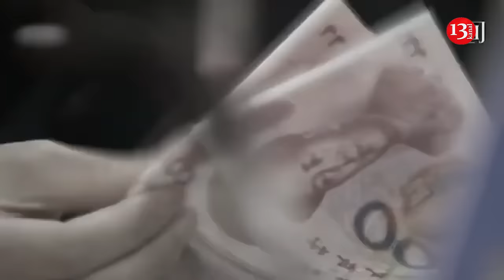Putin made Russia dependent on China - Kremlin propagandist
In the third year of the war against Ukraine, the Russian Federation has started talking about total dependence on China. This topic was unexpectedly raised by the Kremlin propagandist Vladimir Solovyov on his talk show on the state TV channel "Russia 1".

Solovyov complained about the decline of the Russian automobile industry. In this sphere, society and the army have found themselves in total dependence on China.

" And look at what the fighters of the Russian Armed Forces drive. What, Russian-made cars? You have to be a great patriot to drive a UAZ Patriot. Because it costs a fortune, breaks down all the time, and the spare parts are crazy. That's why the guys drive Chinese ones. But now they need motorcycles. Russian ones? No... Russian motorcycles don't exist... And what about buggies, for example? Who supplies them to us? Why can China do it, but we have some kind of binomial theorem every time? " the propagandist was indignant. However, he did not name the person who has been in power in the Russian Federation for 25 years and who brought the situation to a catastrophe.
Last year, bilateral trade was at a record high of $240bn and China is now Russia’s number one trade partner. But Russia is only number six for China, as per a report by the Council on Foreign Relations.

Russia has also increased its international trade in roubles and the yuan’s share in the imports side has risen from 5 percent to 20-25 percent since the start of the full-scale invasion of Ukraine, noted Ribakova in a December paper she co-authored for the Center for a New American Security. The share of yuan in the domestic market has also increased from less than 1 percent pre-February 2022 to more than 30 percent now, the paper noted. While they were pushed together by sanctions, the fact is that “Russia needs China more”, said Ribakova.

Firstly, as a buyer of its oil, especially as sanctions have curtailed its market, and also as a supplier of military components.

About “70 percent to 90 percent of components in the Russian military is Western made”, said Ribakova, explaining that China produces these parts for Western clients and manufacturers ship them to Russia, a process that offers “deniability for the West”.

“Russia will want to do everything it can to keep China close, especially as it is facing the very real threat of global isolation particularly from more consequential powers,” Michael Kugelman, the director of the South Asia Institute at the Wilson Center, told Al Jazeera.